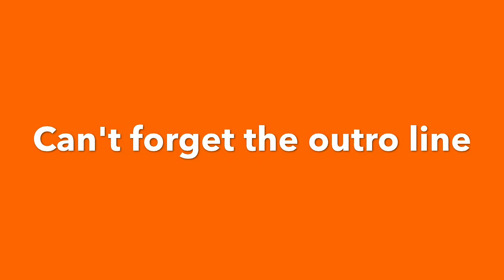How To... Trick Shot??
Welcome to How To Do A Lot: Misleading title :). Not a how to, just a fun video that I made when I got bored, hope you like it.

I thought one non how to video wouldn't hurt anybody. Maybe there will be more in the future?